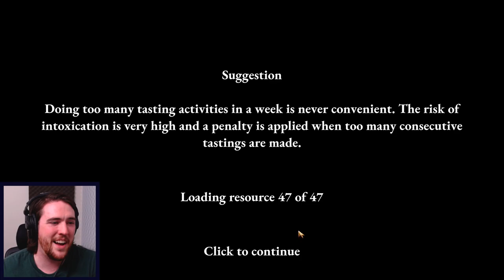Alchemy Emporium - Fantasy management & potion sales game (OLD Demo)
Alchemy Emporium PC Gameplay with Graeme Games! Let's Play Alchemy Emporium as a first look new release playthrough, and see what it has to offer.

Welcome to Alchemy Emporium

Alchemy Emporium Steam description:
"Welcome, promising young alchemist, to Alchemy Emporium! Manage your new emporium and become the greatest alchemist of all time!"
Alchemy Emporium first impressions review